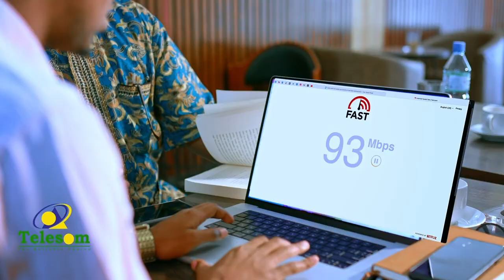Wasiirka Cusub ee Wasaarada Maalgashiga iyo Warshadaha SL oo ka dareen celiyey Xilka loo Magacaabay.